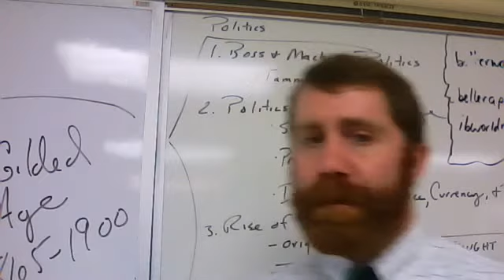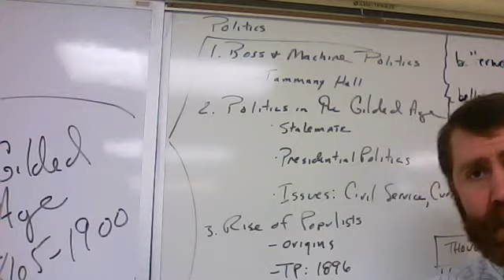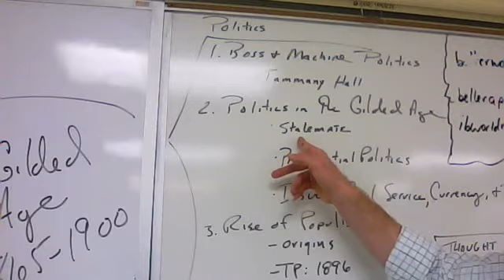Gilded Age America: Politics Part 1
Political Machines